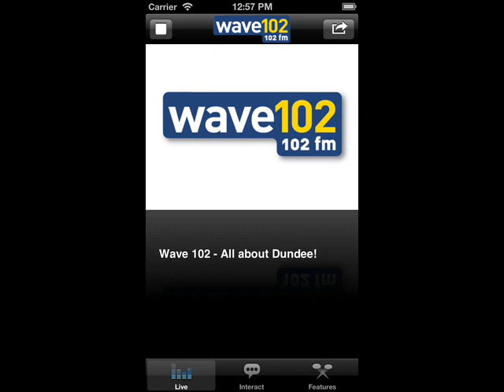On Wave 102 News - on Carbon Footprint